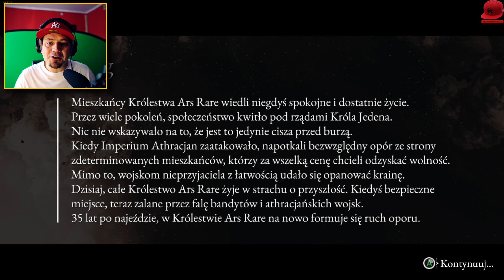ZOSTAŁEM BANDYTĄ! 🤕 Rise Eterna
🏈 | Zagrajmy w Rise Eterna - PL / Po Polsku | Juniorski Gameplay 🏈